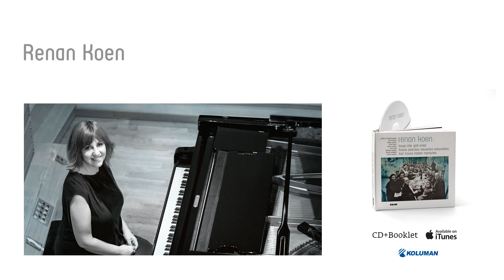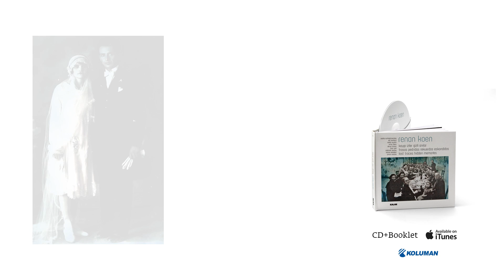Renan Koen - Morenika a Mi Me Yaman [ Kayıp İzler Gizli Anılar © 2014 Kalan Müzik ]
Kayıp İzler Gizli Anılar 'Lost Traces Hidden Memories' © 2014 Kalan Müzik

morenika a mi me yaman, İstanbul / Estambol
solo piyano / solo piano

Renan Koen
piyano / piano
kompozisyonlar / kompozisyones / compositions

RENAN KOEN’S ALBUM
Lost Traces Hidden Memories

Pianist, composer, soprano and music therapist Renan Koen’s album “Lost traces, hidden memories”, which is based on her family history, has been released by Kalan Music.

Along her family’s history, Koen departs from Spain and journeys to Greece, Anatolia, Egypt and Middle East. She chose Sephardic songs of these regions and recomposed them for various chamber music orchestras.

The Ladino / Judeo-Espanyol language – which is based on the Spanish of the 15th century and was spoken by the Jews living in the Ottoman Empire – and its presence in this marvelous journey, has inspired the composer significantly.

Ladino/ Judeo-Espanyol, as a language, is a synthesis that is formed by 15th century Spanish and the cultural components of the places it was spoken. This cultural heritage unites with Koen’s successful musical formation and these songs today, prepare for brand new journeys.

If you want to listen to a real fairy tale that is soft and touching, yet time to time breath-taking and intriguing with musical surprises, you should lend your ears to the songs on this album.

Some of the valuable musicians that worked in this album are: Sasha Rozhdestvensky (violin), Elif Kantarcı (viola), Sedef Erçetin (cello), Ertan Tekin (duduk), Derya Türkan (kemancha), Özer Özel (tambur), Mehmet Akatay (percussion), Kemal Akdoğan (tenor) and Şimon Asayas (chazzan)

This album has been put into realization with the valuable contributions of Martin Elias ve Koluman A.Ş. and produced by Reuben de Lautour. It was recorded in the Istanbul Italian Synagague and Babajim Recording Studio.

One of the surprises of Koen is that, she brought the 200 years-old harmonium to light that was standing idle in the synagogue.

iTunes  Amazon  Spotify  Deezer